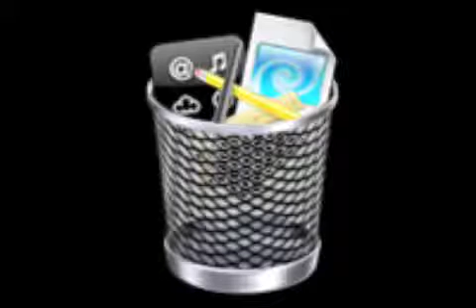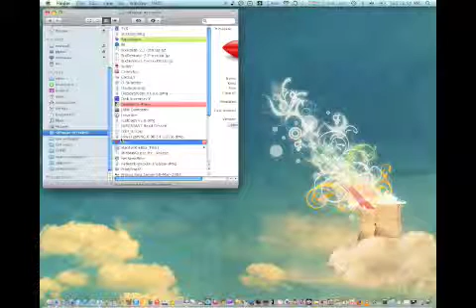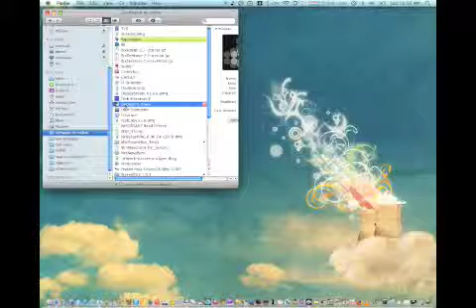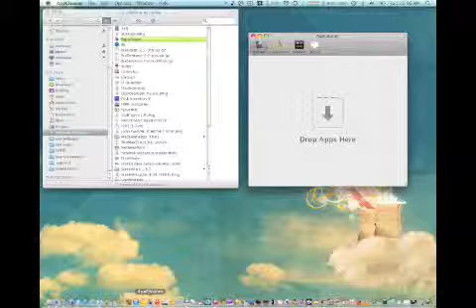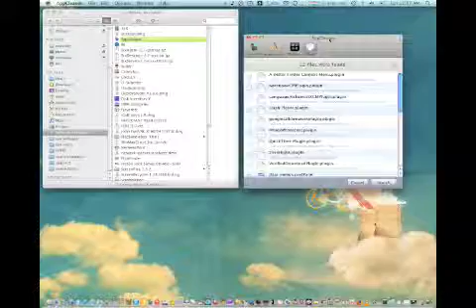Appcleaner for OS X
Keep your file system clean of extra files.  Use an application like Appcleaner to properly remove unneeded applications.  How to uninstall programs on the Mac.